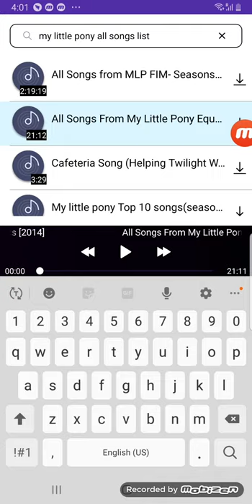funny and sad mlp (in gacha life)